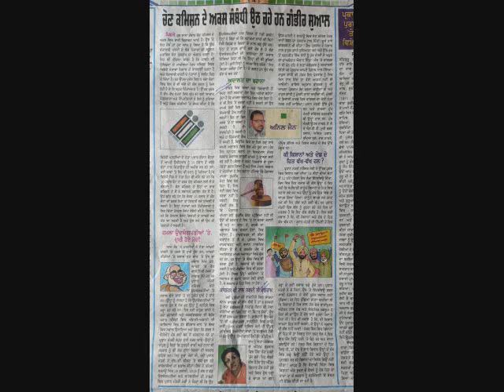PSSSB 2022- Shorthand Punjabi Dictations 80-120 WPM By Sukhwinder Singh Sherpuri